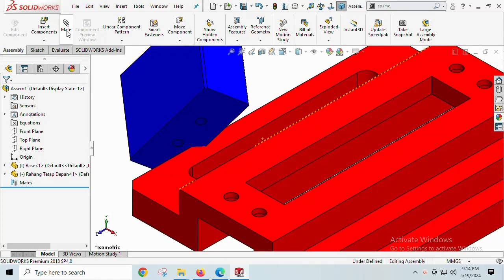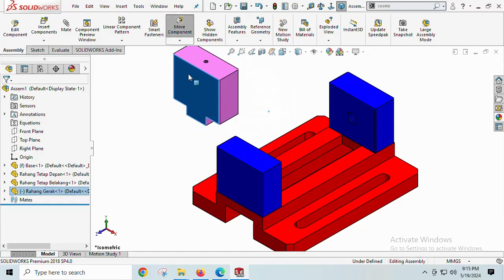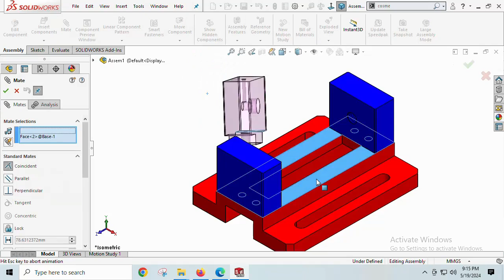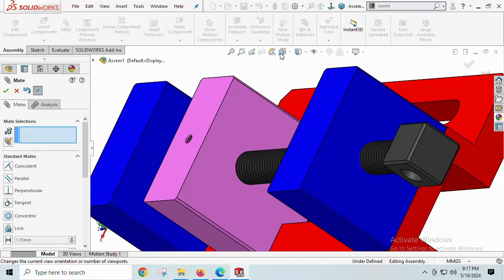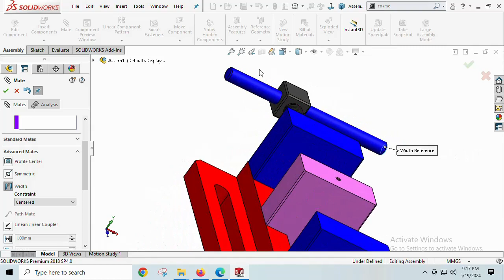Vise Assy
This video describe how to Create Vise Assy using SolidWorks - RoemahCAD